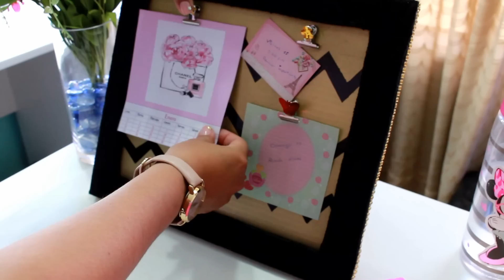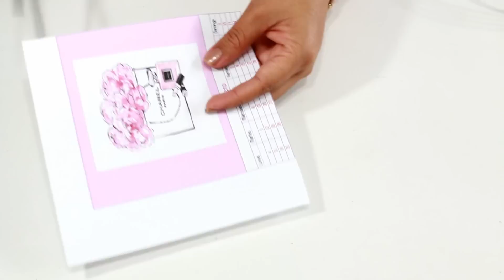Diy planner para escritorio🗓📎📌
Haz este cuadro para organizar todo tu trabajo de la escuela o la oficina
🌸MATERIALES
retazo de cartón
tela para forro color negro
tela de peluche color negro (para el marco)
retazo de cinta o blonda del mismo color del forro q elijas
pintura en spray dorado y negro ( lo consigues en la ferreteria o tiendas tipo promart o sodimac
cinta masking tape o de pintor
piedras en tiras para decorar los bordes (lo venden en tiendas para manualidades en lima en la galeria el Dorado)
clips para carpeta (de venta en librerias yo los compré en la tienda Komonoya)
accesorios decorativos (opcional)
pistola de silicona y varitas de silicona

💛si haces una manualidad inspirada en este canal comparte tu foto con nosotros mándame un mensaje con tu foto a mi pagina de facebook